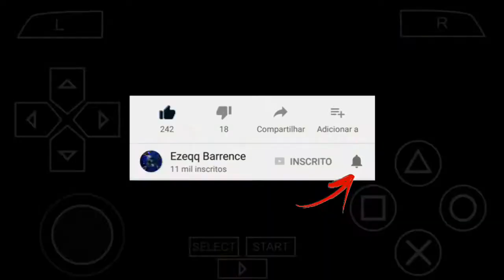LINDO! BOMBA PATCH 2018 Mod COPA DO MUNDO DA RÚSSIA | SELEÇÕES LICENCIADAS PARA PPSSPP/ANDROID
Tutorial →
► Creditos do CANAL: √ Daniel Silva →

Chelito 19 →

*ATENÇÃO* CASO FOR USAR MINHA GAMEPLAY EM SEU CANAL , DEIXEM OS DOWNLOADS PELO MEU VIDEO OU MESMO PELO MEU BLOGGER! CASO CONTRÁRIO SOFRERÁ PUNIÇÕES!